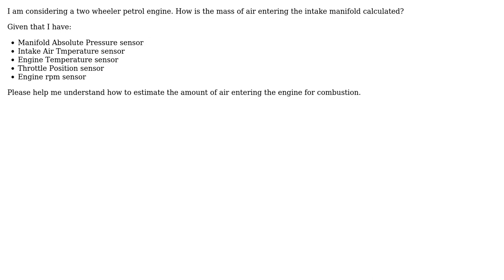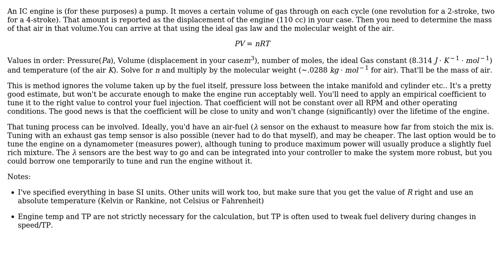How is the mass of air in the intake manifold calculated in an electronically fuel injected...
Engineering: How is the mass of air in the intake manifold calculated in an electronically fuel injected vehicle?

With thanks & praise to God, and with thanks to the many people who have made this project possible! | Content (except music & images) licensed under CC BY-SA | Music | Images & others | With thanks to user prasanna user hazzey user Dan and the Stack Exchange Network Trademarks are property of their respective owners. You are responsible for your own actions.